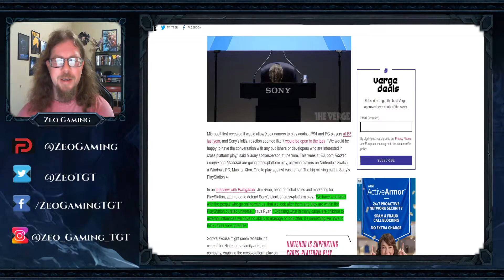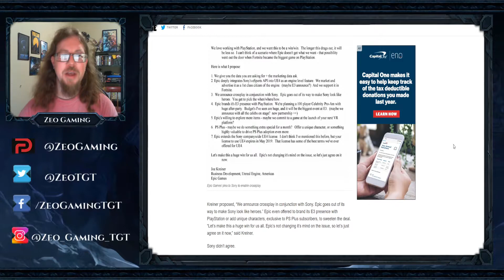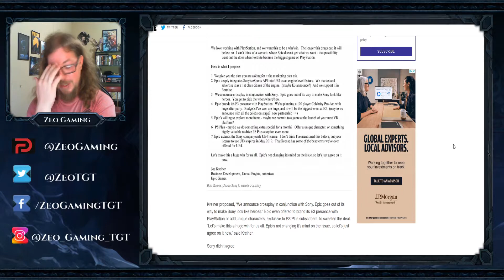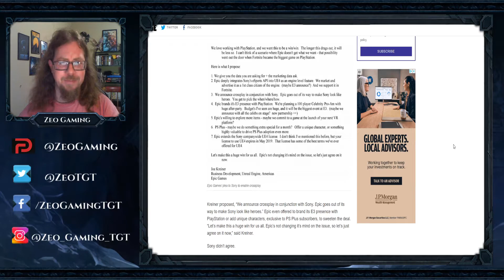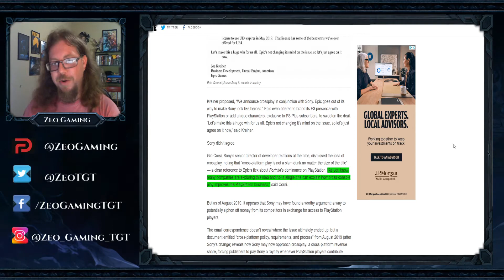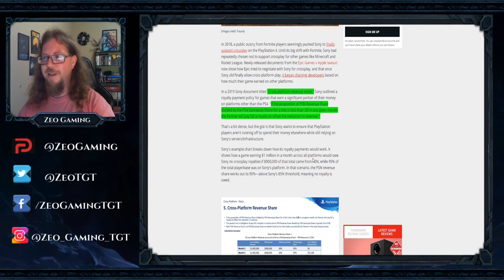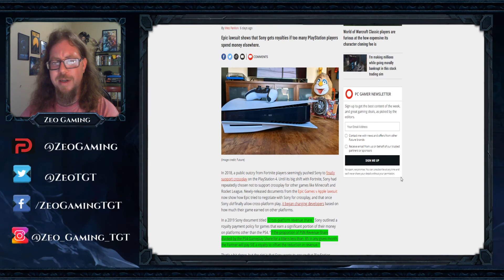Sony Charges For Crossplay Support!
-Minecraft Server-
elysiumz.apexmc.co